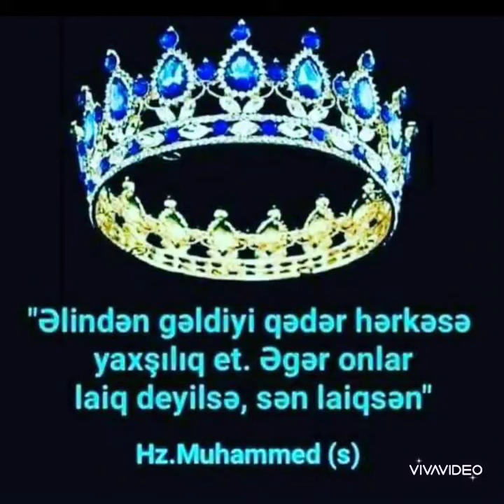Ağıl və Sərvət